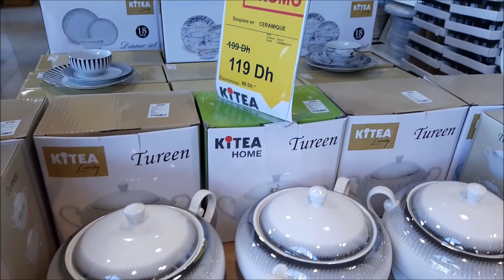❤️روتيني في الربيع😍اواني راقية لمائدة رمضان👌الحداكةالنشاط والشهيوات😋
لا تنسوا الإشتراك في القناة للتوصل بالجديد